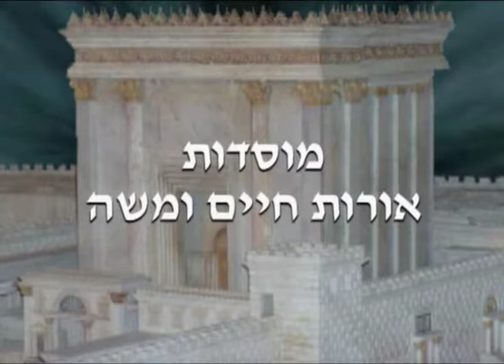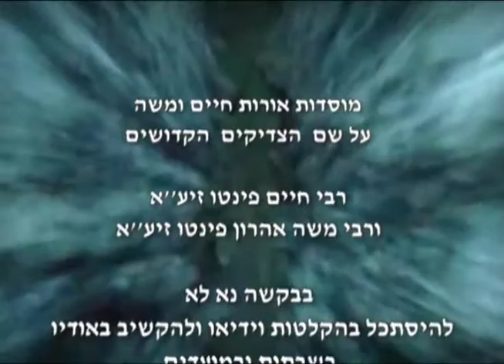הגה”צ רבי דוד חנניה פינטו שליט”א - חנוכה